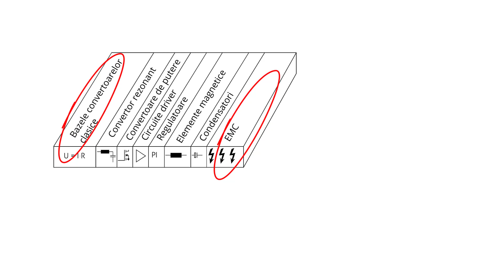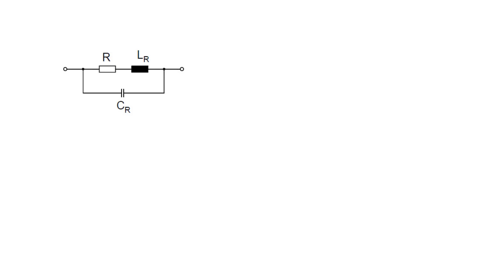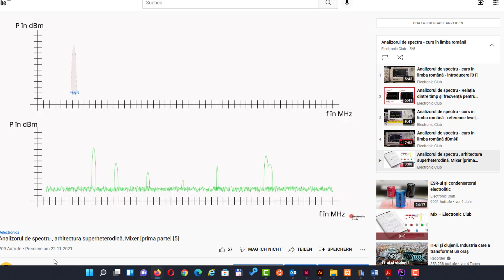Surse în comutație, de la DC la radiofrecvență. De ce? Pentru cine? [2]